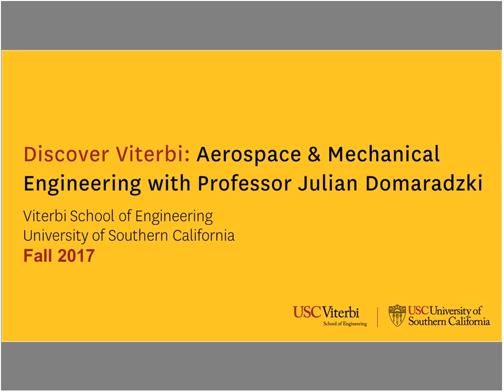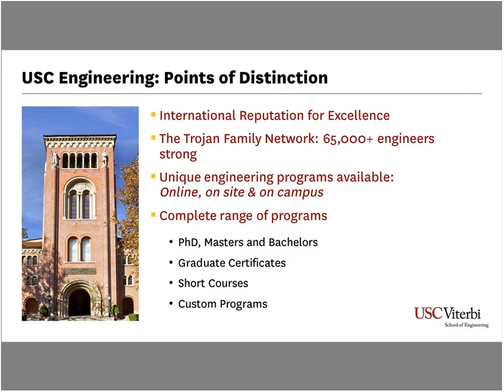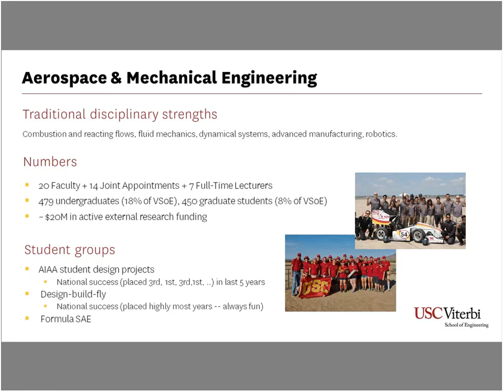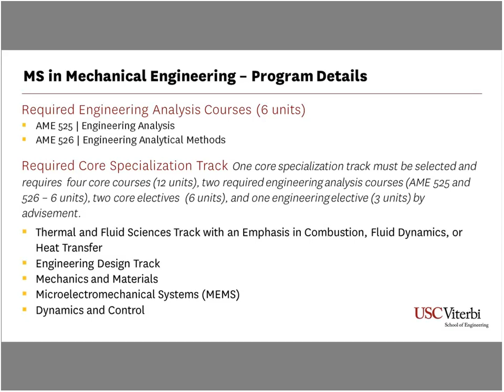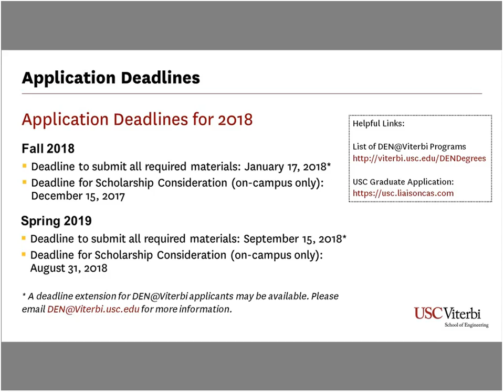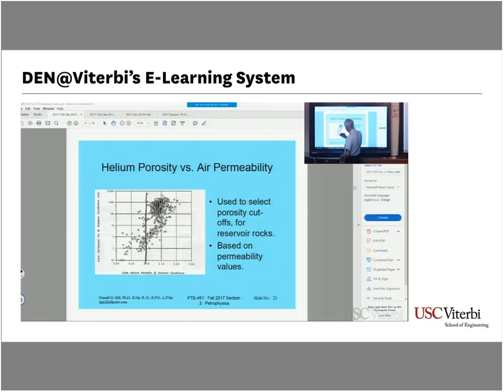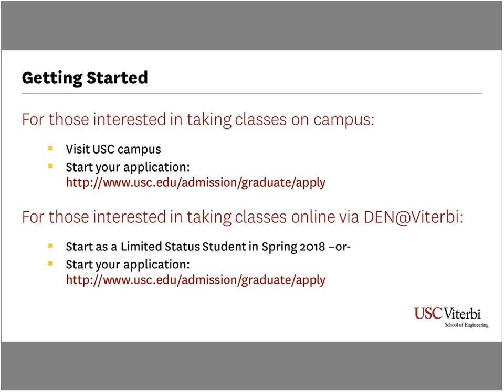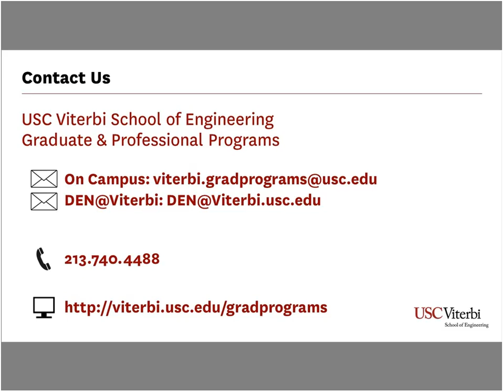Discover Viterbi: Aerospace & Mechanical Engineering